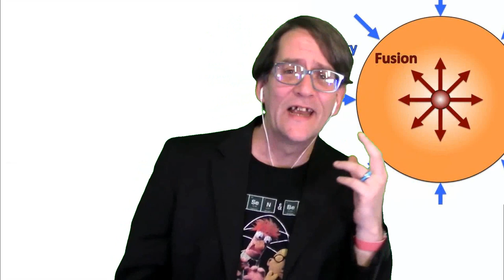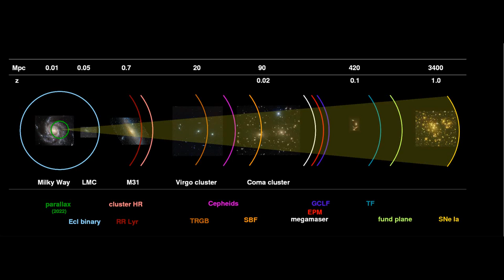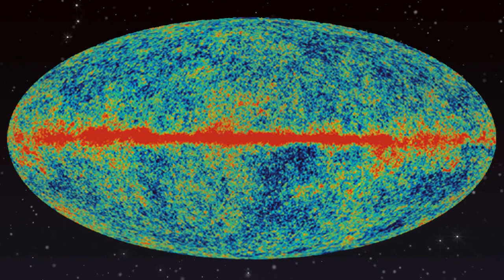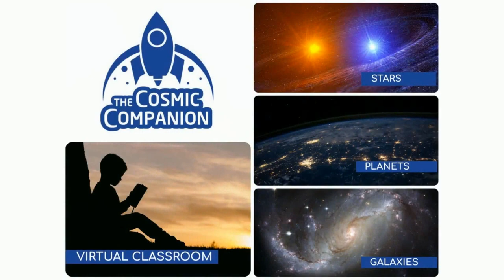The Lives and Deaths of Stars w/ Simone Scaringi - The Cosmic Companion 24 May 2022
When we look up at the moonless, cloudless night sky, far away from city lights, we may see as many as 5,000 stars. These distant dots of light may seem eternal, but this illusion is merely an effect of our momentary, fleeting lives in the Cosmos.

Like humans, stars are born, live, and die.

Most stars are found within local families called galaxies. Our own Milky Way is thought to contain somewhere around 400 billion stars. And there may be a trillion galaxies spread throughout the Cosmos...